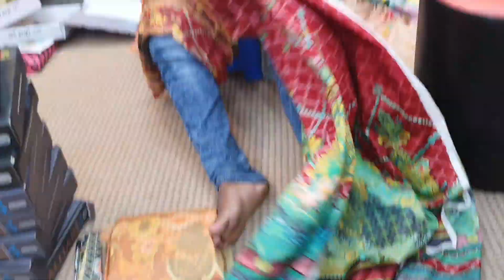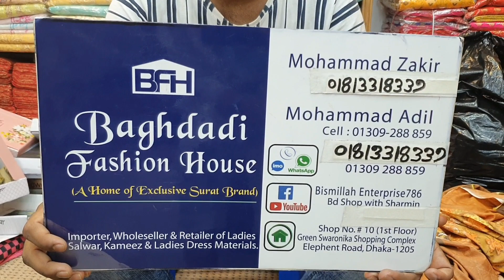সুপার হিট মালাহার ডিজিটাল কটন থ্রি পিচ কালেকশন /cotton dress